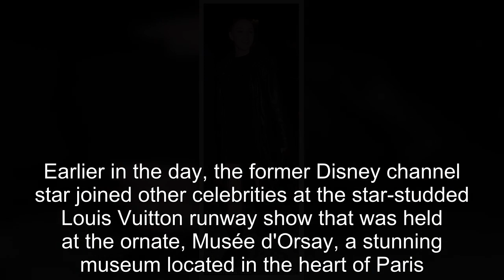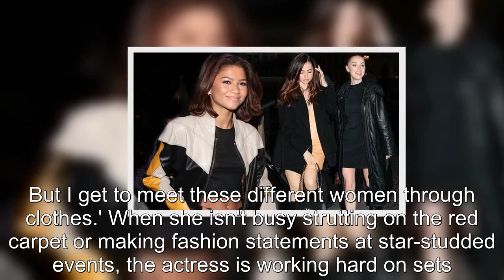Zendaya flashes toned midriff at a Louis Vuitton after party in Paris